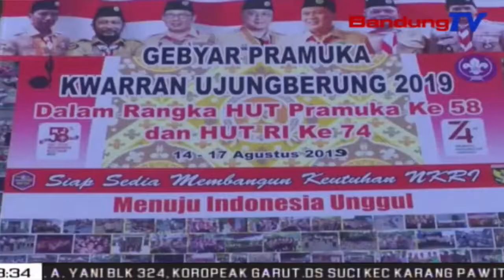Hari Pramuka, MOU Pelestarian Lingkungan Dan Budaya | SBR | BANDUNGTV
SBR | BANDUNGTV | IRFAN RAMANDA | Bertepatan Dengan Hari Pramuka Yang Ke-58, Komunitas Pecinta Lingkungan Dan Kebudayaan Walagr, Melakukan Penandatanganan Kerjasama Atau M-O-U Bersama Kwartir Ranting Pramuka Ujungberung, Dan Gugus Darma Sangga Buana Kwarcab Kota Bandung, Dalam Bidang Pelestarian Lingkungan Dan Budaya, Rabu Pagi,, Penandatanganan Kerja Sama Ini Guna Menguatkan Sinergitas Antar-Elemen Masyarakat Bersama Pramuka Dan Pemerintah Kota Bandung Dalam Melestarikan Lingkungan Serta Budaya Lokal Khas Kota Bandung,,